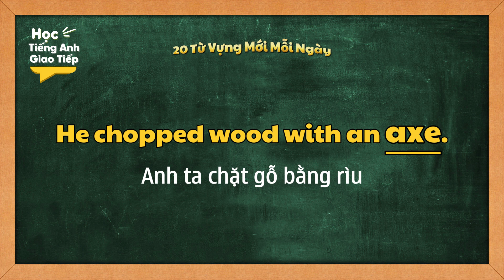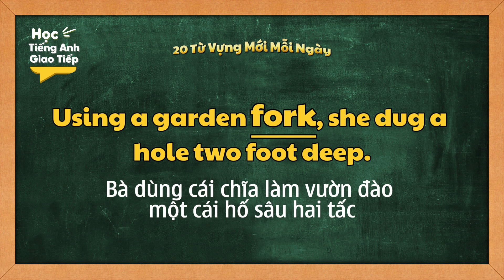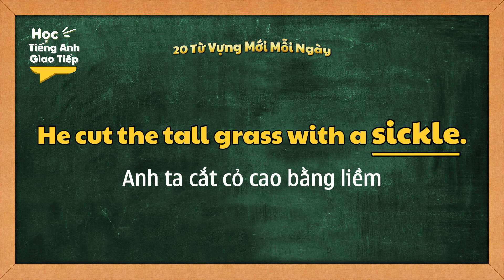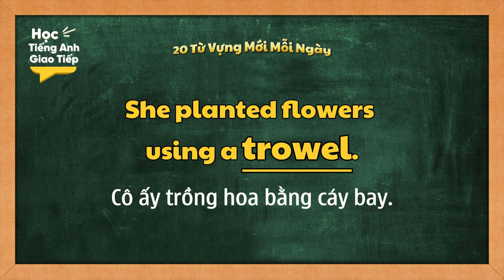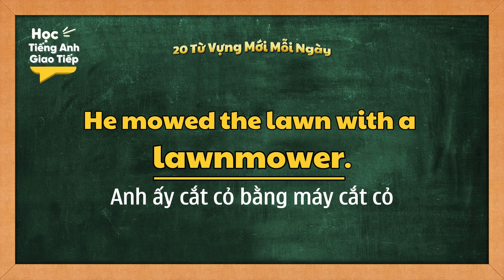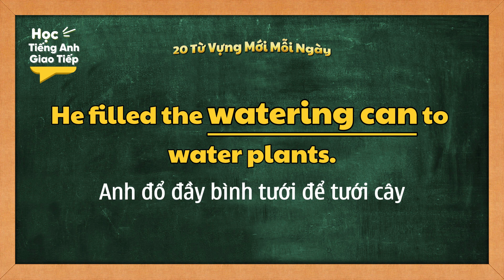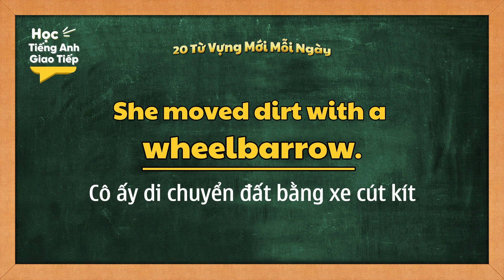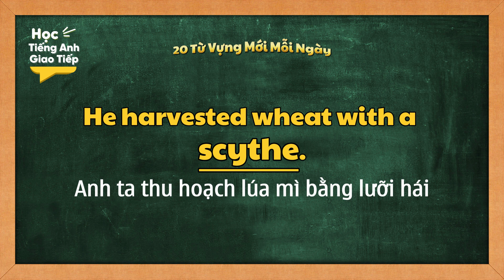Mỗi ngày 20 TỪ VỰNG MỚI tiếng Anh - Theo chủ đề | NGÀY 108: DỤNG CỤ LÀM VƯỜN